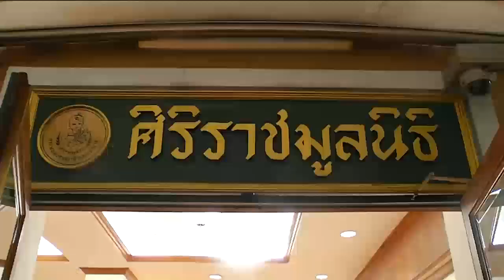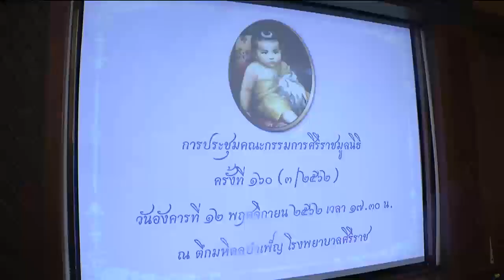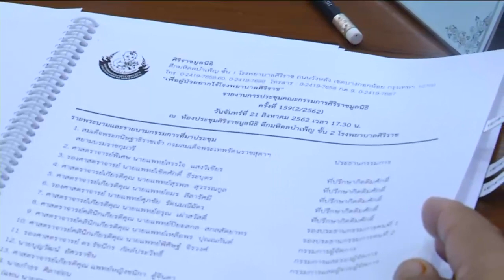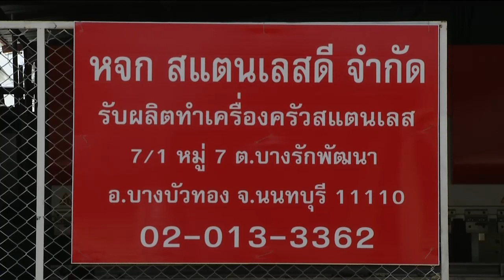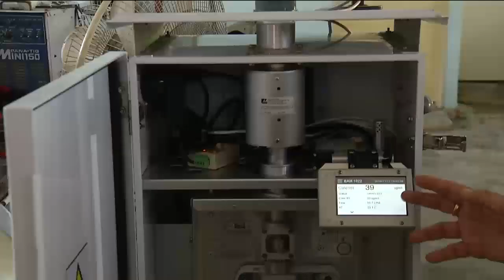ข่าวในพระราชสำนัก 12 พ.ย. 62